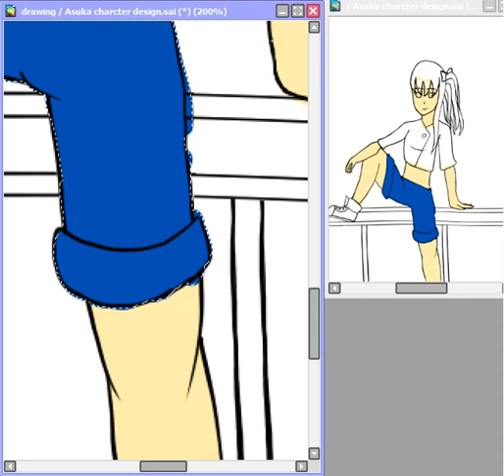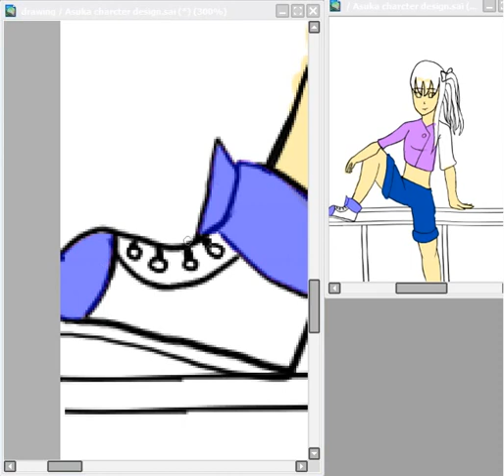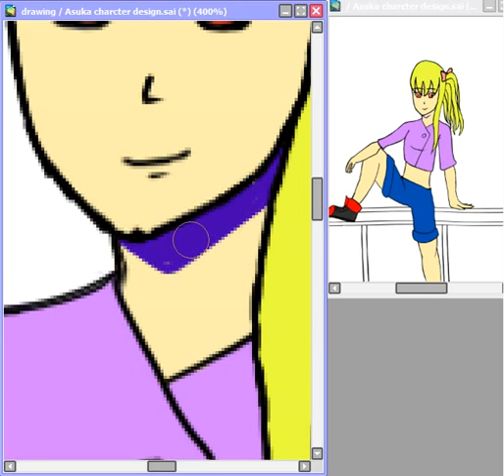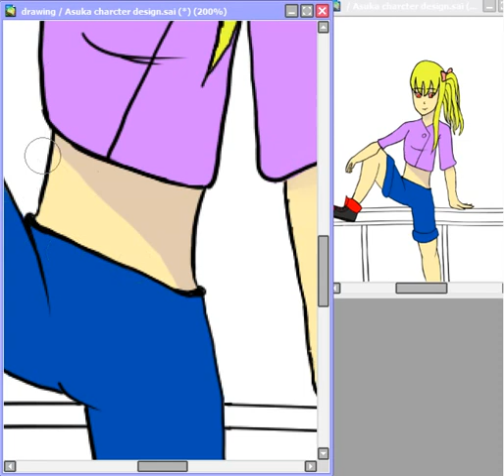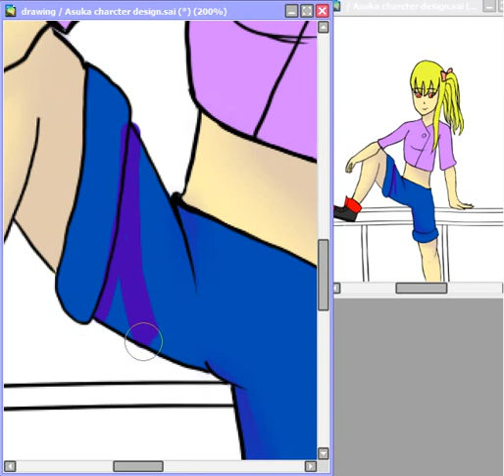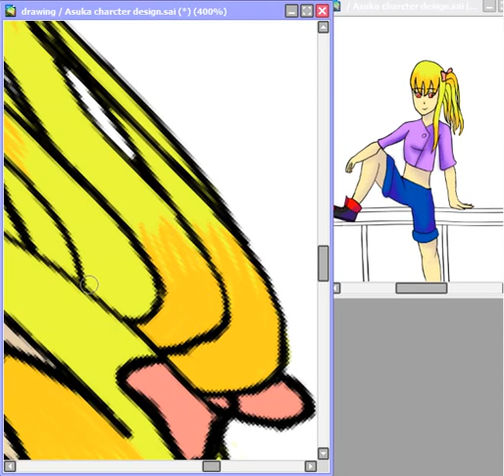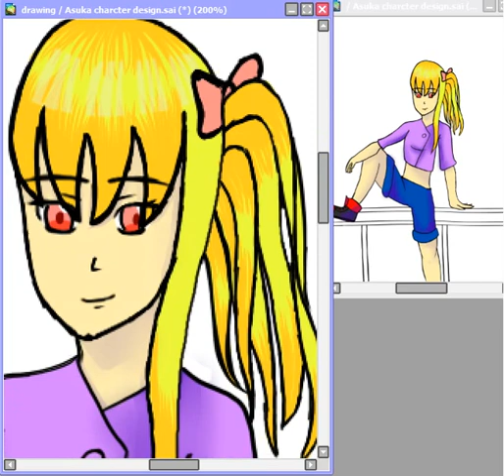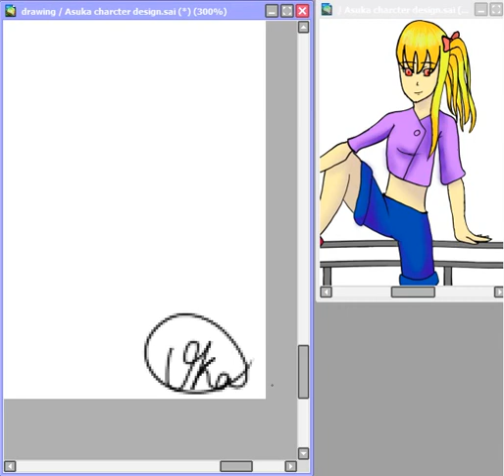Copy of Speedpaint #2: Asuka Oc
ps. because I do not have a computer editing software, I have to use youtube. Please bare with me. I am trying my best to save up enough money to get a new computer so that I can draw and play games without any lag. I also do not have a mic. I will get one soon. My wifi is also crap. Streaming is out of the question for now.